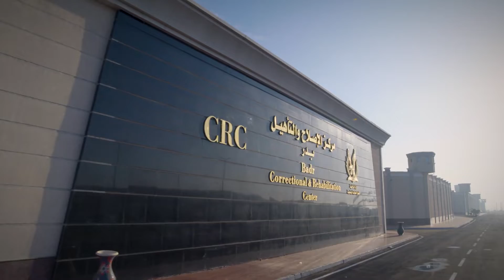قطاع الحماية المجتمعية ينظم عدد من الندوات الدينية والثقافية بمختلف مراكز الإصلاح والتأهيل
فى إطار تأهيل النزلاء لإعادة إنخراطهم بالمجتمع مواطنين صالحين
قطاع الحماية المجتمعية بوزارة
 الداخلية ينظم عدد من الندوات الدينية والثقافية بمختلف مراكز الإصلاح والتأهيل